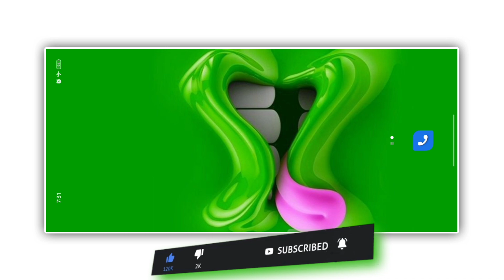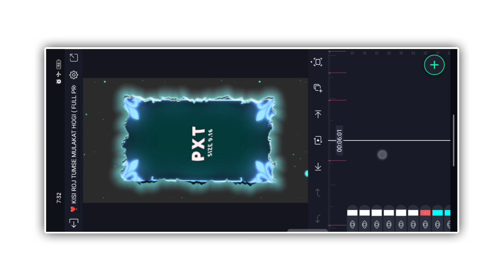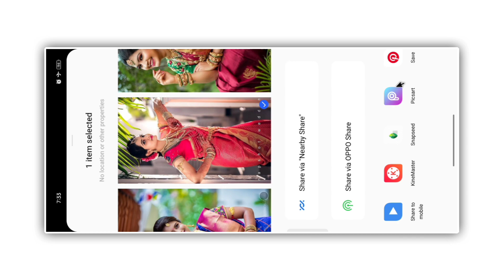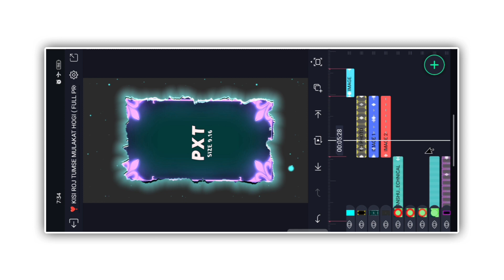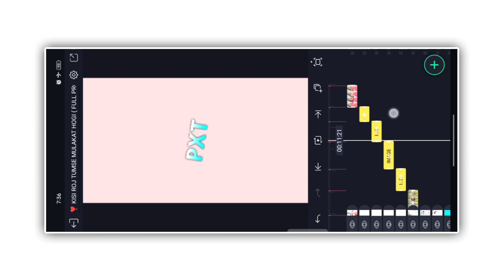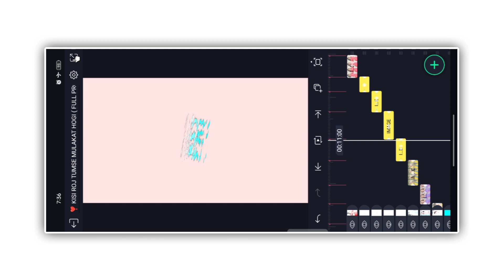🔥 New Trending Hindi Status Editing🎧 | Old Is Gold | Status Editing 202 | Alight Motion Tutorial 🎶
_____________ ❤️ Love You ❤️_________________

_____________ ❤️ Love You ❤️_________________

 👆Full Project Create 👆

_____________ ❤️ Love You ❤️_________________

AAJAO!

_____________ ❤️ Love You ❤️_________________

🔰 Your Queries -

Instagram Trending Viral Status Video Editing

Instagram Trending Love Hindi Dj Status Video Editing

Instagram Trending Love Story Video Editing

status editing

4k utra hd full screen status video editing